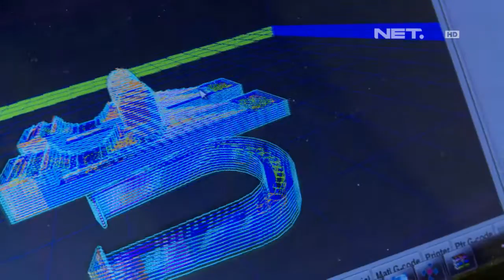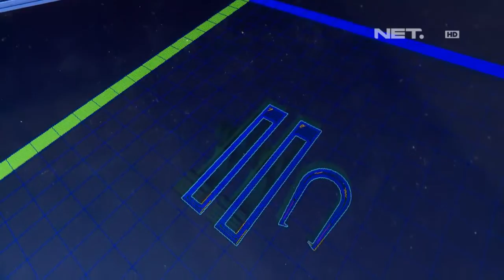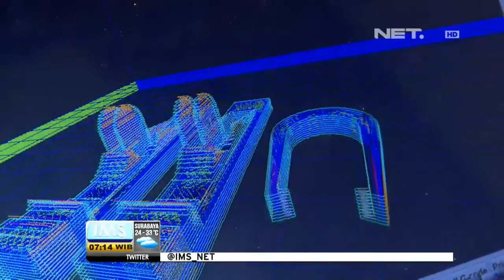IMS - Penemuan printer 3D